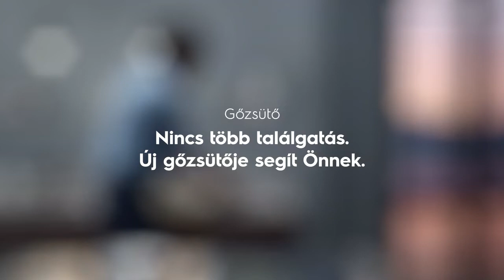Nincs Több Találgatás - Az Electrolux Gőzsütő Segít Önnek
Egy Electrolux gőzsütő segít Önnek beállítani a megfelelő programot az étel elkészítéséhez. Elegendő, ha kiválasztja az étel típusát a gőzsütő pedig beállítja a megfelelő programot és hőmérsékletet. Önnek nincs más dolga, mint megvárni, hogy elkészüljön.